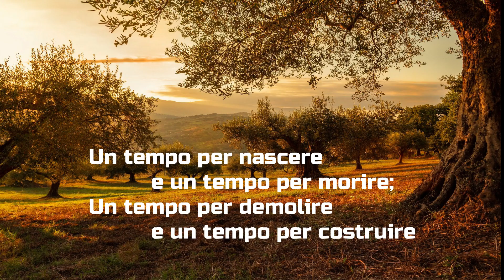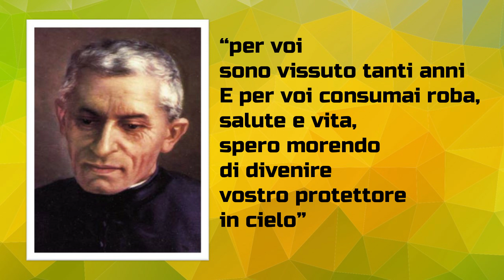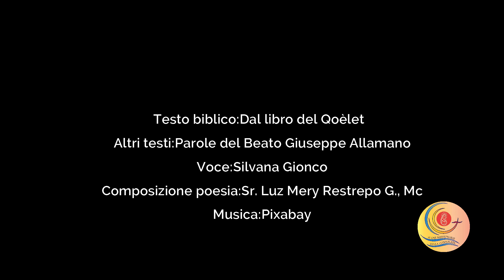Giuseppe Allamano, ci hai dato tutto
Un tempo per ricordare l’uomo che ci ha dato vita,
un uomo che ha dato tutto,
e si è spento con il nome di Dio sulle labbra.
BUONA FESTA DEL BEATO GIUSEPPE ALLAMANO